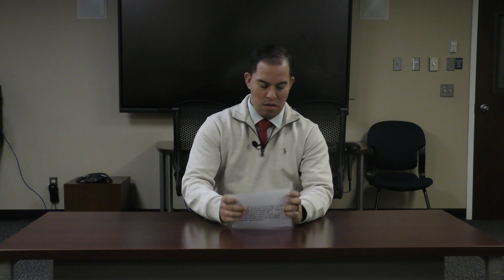Oral Board Video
Oral Board Interview
Upon completion of the Multiple Choice Test, applicants will be scheduled for Oral Board Interviews. If the applicant successfully completes the Oral Board, there will be 2 additional steps before a job offer is extended. Those steps include:

a Polygraph/Background screening
Executive Review: The Executive Review Board identifies applicants for hire contingent upon passing post-offer psychological testing and interview, a medical examination to include drug screening, an intense background investigation, and a final review.
Take a look at our oral board prep video.